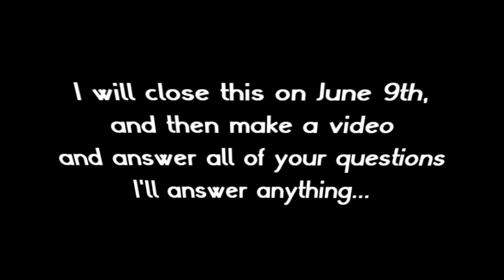Your Questions?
Update: I will close this in 3 hours because there's already 108 comments, I'm sure you've already posted your question or it's been asked. I didn't expect these many comments, so yeah, at 5 eastern I will close this
I'm so nice, I answer them all.

Runaway, by BON JOVI!